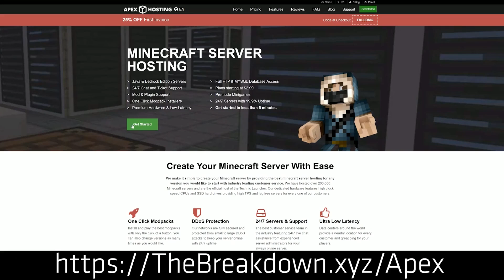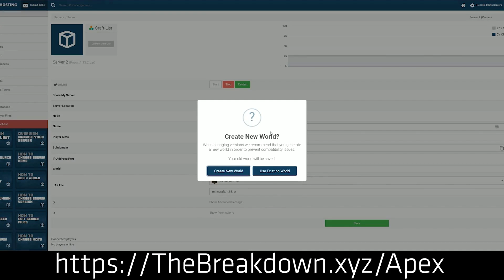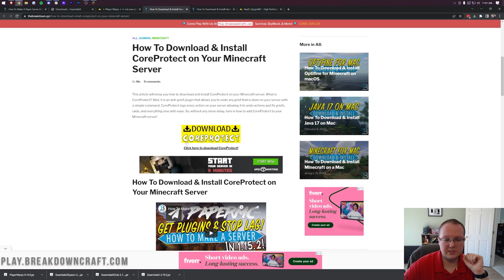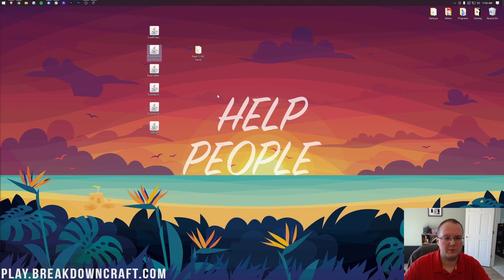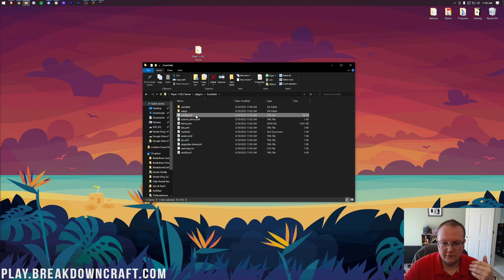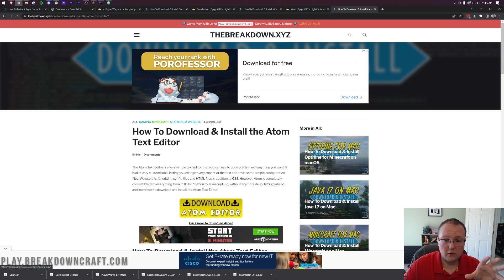How To Add Plugins to Your Minecraft Server in 1.18.2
If you want to know how to download and install plugins on a Minecraft 1.18.2 server, this is the video for you! We show you exactly how to add plugins to a Minecraft server in 1.18.2. From where to download 1.18.2 Minecraft plugins to how to install plugins on a Minecraft server, we cover it all in this video, so let's jump right on into it!

Get A 24 Hour DDOS Protected Minecraft 1.18.2 Server from Apex Minecraft Hosting and install plugins in just a few clicks!

About this video: This video shows you how to add plugins to a Minecraft 1.18.2 server. Why would you want to get plugins on a 1.18.2 Minecraft server? Well, plugins add in tons of different improvements and options to your Minecraft server. From custom menus and commands to permissions plugins to ranks to grief prevention to gamemodes plugins like factions and SkyBlock, the options with Minecraft plugins are endless. So, without anymore delay, here is how to add plugins to a Minecraft server in 1.18.2!

Now before you can get 1.18.2 Minecraft plugins, you will need to start a Paper server. Paper servers are required in order to add plugins because they are what actually adds the ability to get plugins. The good news is that you can find our complete tutorial on how to make a PaperMC server in the description above.

Once you have your Paper Minecraft server, we can move on to how to download Minecraft plugins in 1.18.2. You can find a link in the description above for some incredible 1.18.2 Minecraft plugins. When you find the plugin you want, click the download button under it. Just make sure that you are downloading the 1.18 compatible version of the plugin you are installing. For this video, we are going to install PlayerWarps, EssentialsX, CoreProtect, and Vault. However, you can install any Minecraft 1.18.2 plugin using this method.

With your Minecraft plugins downloaded, we can move on to how to add plugins to your Minecraft server in 1.18.2. This is actually very easy. Just open up your Minecraft 1.18.2 server folder. In this directory, you will have a plugins folder. If you don’t have a plugins folder, you need to go make a Paper server. Open your plugins folder, and drag-and-drop the plugins you downloaded into this plugins folder. It is that easy to add plugins to a Minecraft 1.18.2. server.

To activate your Minecraft plugins, start your server. Automatically, the plugins server files will generate. You can edit these plugin config files to make your server feel more unique with the plugins you have added to it.

Nevertheless, you now know how to download and install plugins on a Minecraft 1.18.2 server. We will try our best to help you out. It helps us out, and it means a ton to me. Thanks in advance!